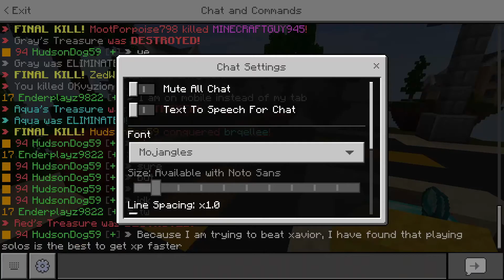Minecraft Hive Treasure Wars but I can only use gold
In this video I am going to be trying to win a game of Minecraft Treasure Wars on the Hive server in Minecraft Bedrock but I can only use gold. This means that I can't use diamonds or emeralds, which means that I can't upgrade my gold generator, buy any weapon higher than a stone sword or any armour better  than chainmail.

2022 & 2023 Updates:

🎵 MUSIC CREDITS 🎵

The end screens for this video and my other Minecraft videos from 2021 that weren't a TikTok, YouTube Short, or part of the Hardcore Minecraft Bedrock series, have been blurred in the YouTube Video Editor as it showed a clip of me spawn trapping and killing players in Treasure Wars. I thought it was clever and funny, but I have since found out that spawn killing is against the Hive Treasure Wars rules and could result in your account being banned. I have since discontinued my use of spawn trapping and killing, and I'd advise everyone to also abide by these rules.